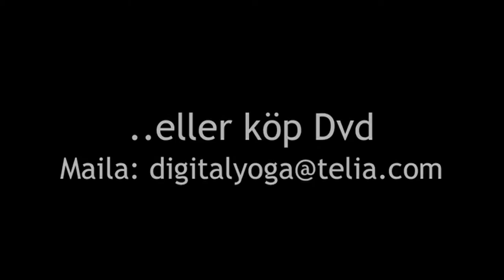Intro Kundaliniyoga Vol.2 Gururattan Complete Warmup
Välkommen till Värnamo YogaInstitut och var med på en yogaklass. Passet är inspelat live. Vi gör yogapasset Gururattan Complete Warmup**. Det ett pass med många olika övningar. Något tuffare övningar mot slutet. Passet  jobbar igenom hela kroppen och är ett bra sätt att förbereda sig för meditation. Vi avslutar med meditationen Adi Shakti** för energimässig balans samt för uthållighet på alla plan.

Speltid : ca 90 min